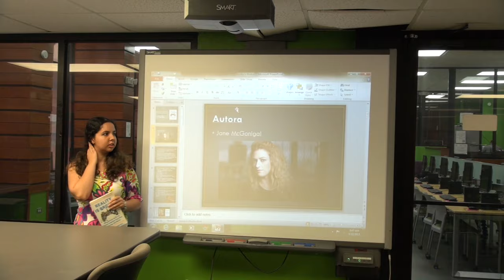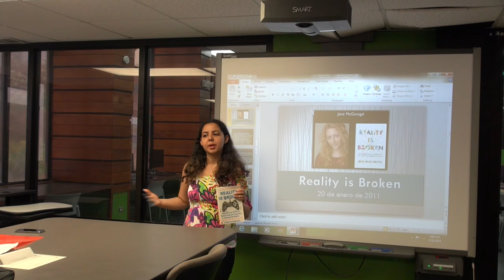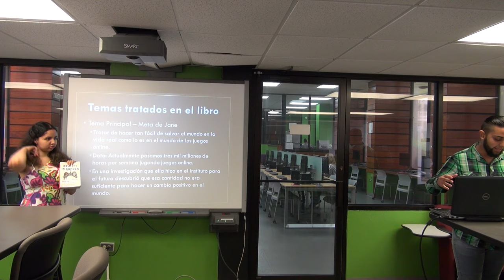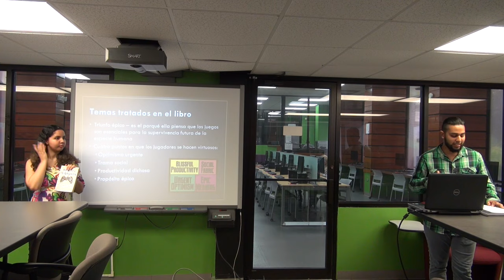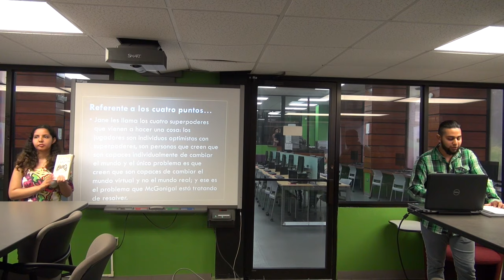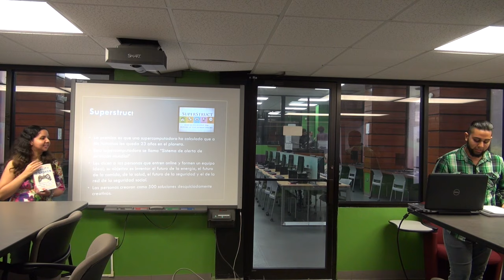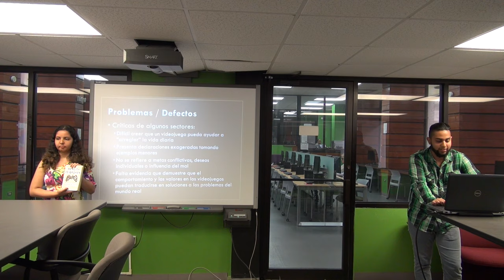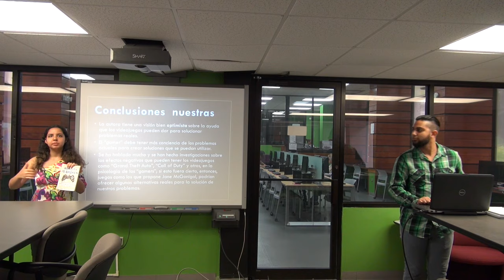Reality is Broken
Student book presentation
Informatica 115
Dr. Antonio Vantaggiato